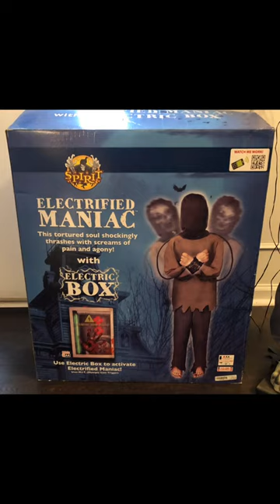Tekky Toys Electrified Maniac Electrocution Halloween Prop